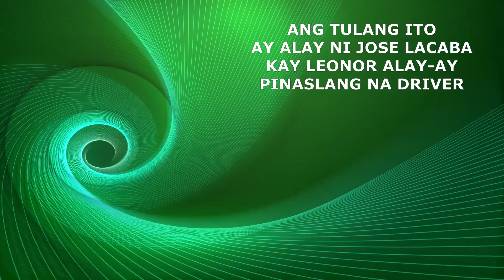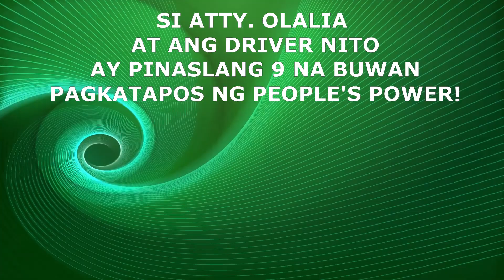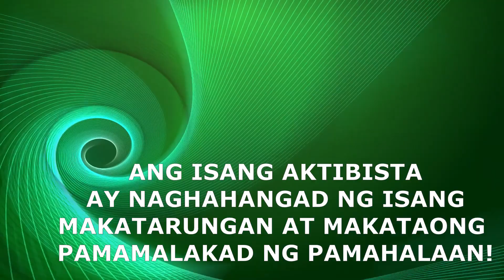Aktibista!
Ang mga walang pangalan!